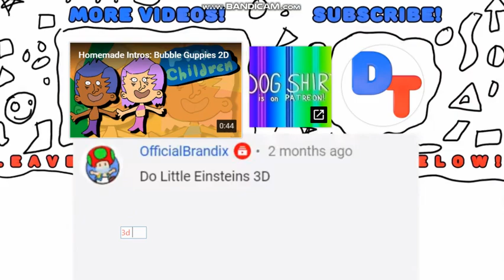Homemade Intros- Pingu 3D